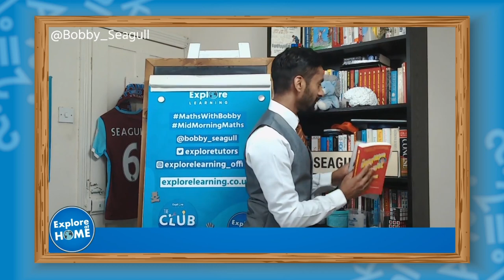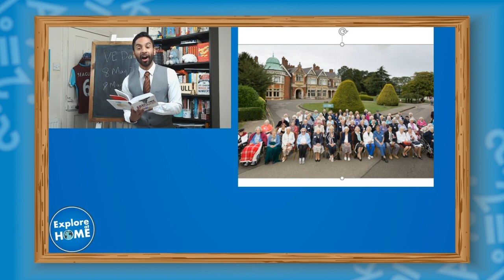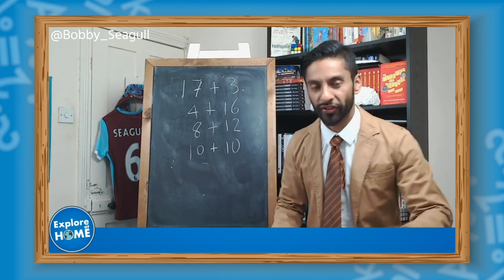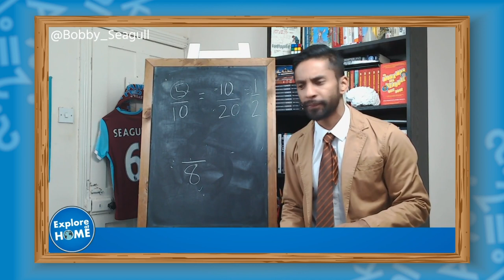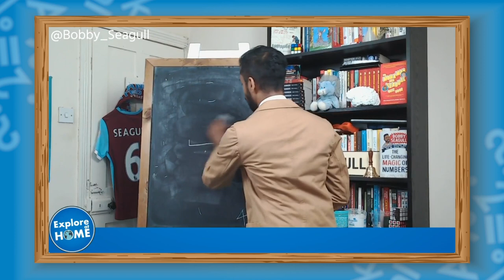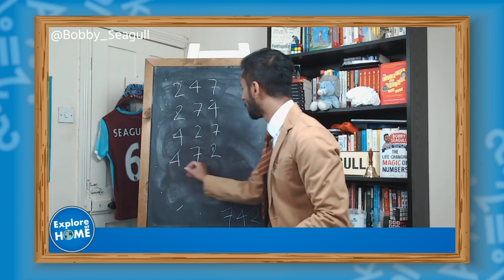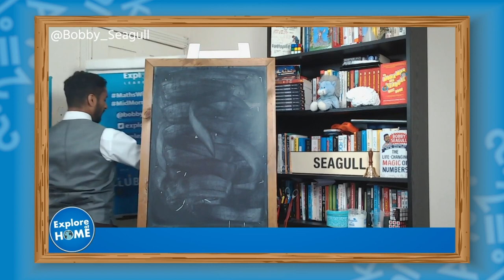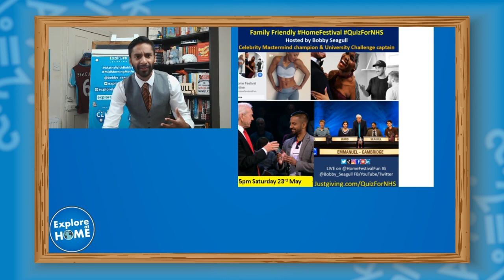Bobby Seagull’s Mid-Morning Maths – Lesson on Problem Solving for ages 4-7 years.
To celebrate the launch of ‘Explore at Home’ we’re thrilled to be working with University Champion legend and maths genius, Bobby Seagull.
Join us live at 10am on Mondays, Wednesdays and Fridays via our Facebook channel where Bobby will be hosting FREE maths lessons. Each week will focus on a different topic; this week we looked at problem solving.

This video is for children ages 4-7 years / KS1.

Follow our Facebook page for the live steams.